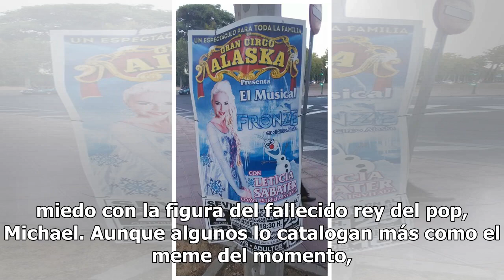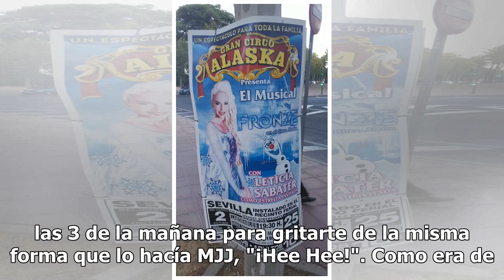Esto es lo que debes saber de Ayuwoki, el nuevo "terror" de las redes sociales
Se trata de "Ayuwoki", una grotesca máscara que pretende aterrarte de miedo con la figura del fallecido rey del pop, Michael. Aunque algunos lo catalogan más como el meme del momento, muchos usuarios aseguran que les causa miedo la figura que se ...